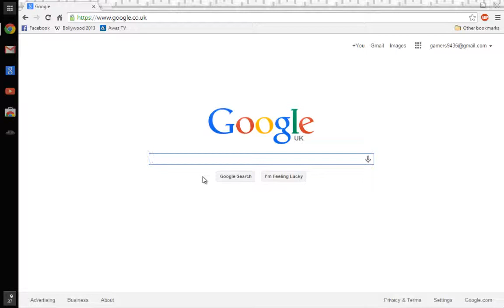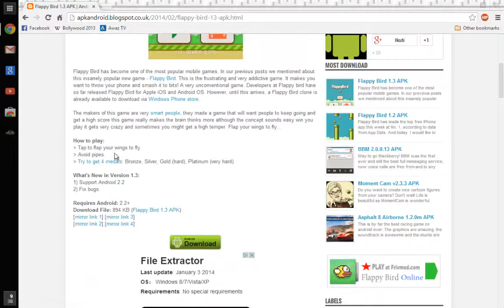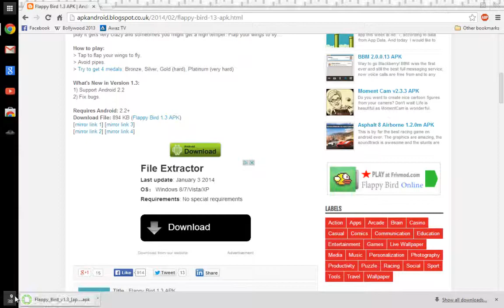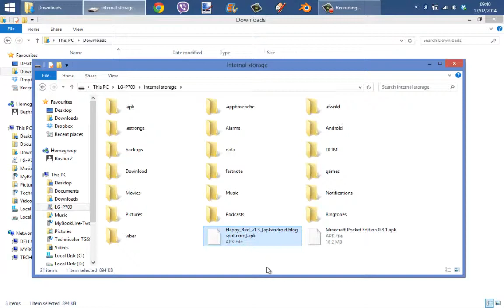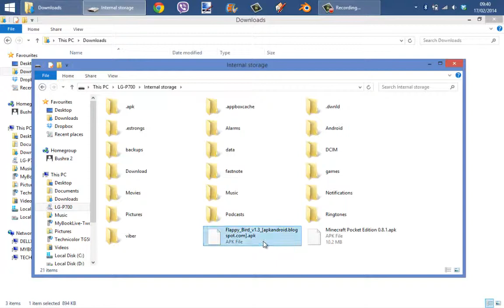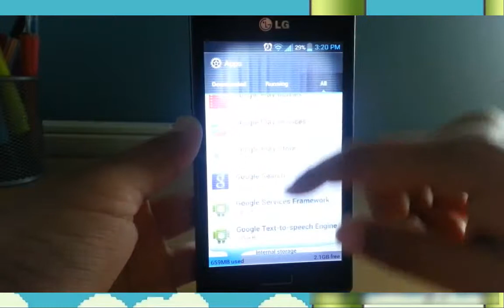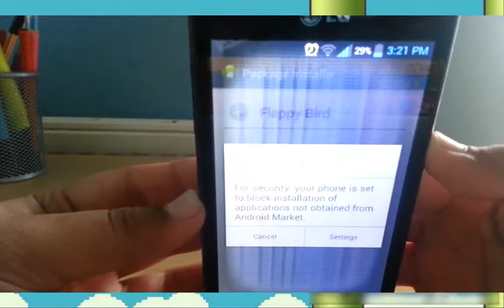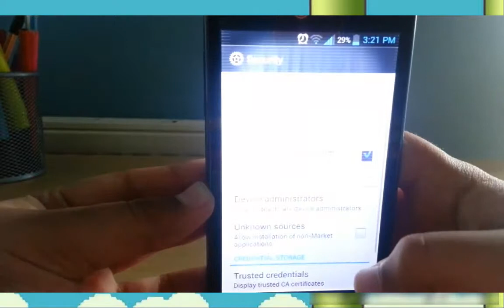Tutorial - How to get Android Apps for free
Hey guys, this is Ghast here aka Fazeel. Today I am going to show you how to get any Android App for free! Even the paid apps! So join me and find out how to get any Android app for free.